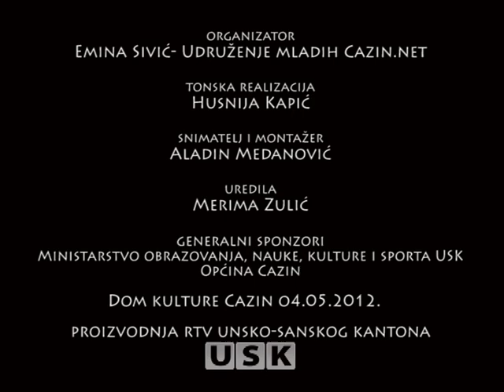Damir Imamovic - Kraj tanana šadrvana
Damir Imamović uživo u Domu kulture Cazin.
Organizator Udruženje mladih Cazin.net
Proizvodnja RTVUSK